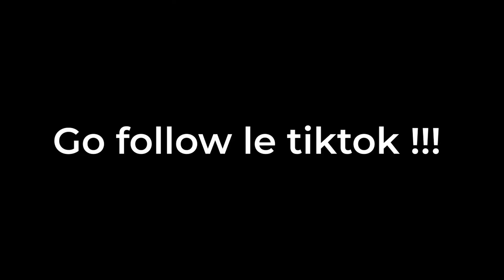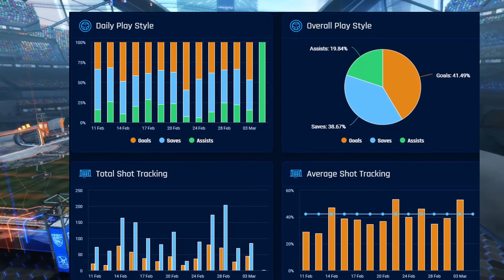La game du GC3 !!!!! - 1712 MMR - Grind le GC3 en Solo Q - épisode 9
Episode numéro 9 de la série ( dernier épisode ), la game du GC3 est enfin là ! va t-on gagner ? En plus mon m8 n'a pas de mental...

N'hésitez pas à donner vos avis pour améliorer le contenu.
Bonne vidéo !!!

📱 Présentement sur Tiktok | 1 tiktok tous les 2J !!!

Tips pour m'aider sur Youtube :

 - Regarder la vidéo jusqu'au bout.
 - Lâcher un/des commentaires.

Timeline :
00:00 Intro.
01:16 Début de la game.
01:25 Après un kick off.
01:57 La game reprend.
03:01 Pourquoi ce but ?
04:23 La game se poursuit.
04:39 Mauvaise éxécution mécanique.
05:12 La game suit son cours.
05:55 EGO & Autorité.
06:50 La game avance.
07:41 Replay tah les oufs.
07:57 On enchaine.
08:19  FF du m8.
08:58 Mon m8 rejoue.
09:24 Je lui laisse car il est fragile.
09:33 LA game avance.
10:27 Situation de def haute / incertitude.
11:05 La game se poursuit.
11:51 Score & fin de game & conclusion.